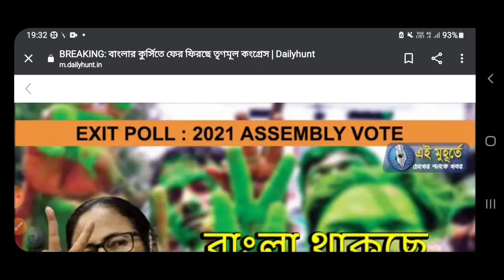বাংলার কুর্সিতে ফের ফিরছে তৃণমূল কংগ্রেস ||পরিবর্তন নয়, বাংলা নিজের মেয়েকেই চায় || 2021 Exit pol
বৃহস্পতিবার রাজ্যে আট দফার নির্বাচন শেষ হল। প্রায় এক মাসের বেশি সময় চলল বঙ্গভোট। এদিন ভোট গ্রহণ প্রক্রিয়া শেষ হওয়ার পর থেকেই একে একে প্রকাশিত হচ্ছে বুথ ফেরত সমীক্ষা। ইতিমধ্যেই সামনে এসে গেছে এবিপি এবং সি-ভোটারের সমীক্ষার ফল। সেই সমীক্ষার ফল অনুযায়ী রাজ্যে সংখ্যাগরিষ্ঠ আসন দখল করে তৃতীয়বারের জন্য ক্ষমতায় ফিরছে তৃণমূলই। একই দিকে ইঙ্গিত করছে গ্রাউন্ড জিরো রিসার্চের সমীক্ষা। তাদের দাবি, একুশের ভোটে তৃণমূল পেতে পারে ১৫৭ থেকে ১৮৫টি আসন।
অন্যদিকে বিজেপি পেতে পারে ৯৬ থেকে ১২৫টি আসন। সংযুক্ত মোর্চার দখলে আসতে পারে ৮ থেকে ১৬টি আসন।